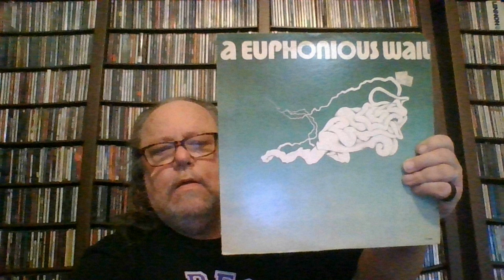A Euphonious Wail - Pony